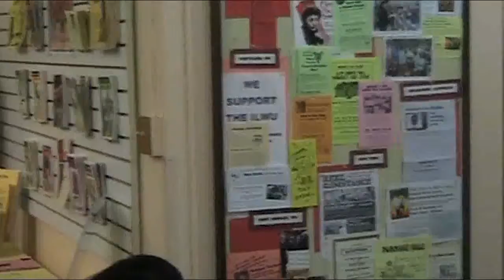FSP Labor Forum Series: Revive the Fighting Spirit of 1963 - Discussion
50th Anniversary of the March on Washington

Jobs & Freedom: Revive the Fighting Spirit of 1963!

Panelists include:

Kevin Allen- Vice President of Coalition of Black Trade Unionists, Puget Sound Chapter, which is organizing a 50th anniversary march in Seattle on August 17. Allen is a member of the A. Philip Randolph Institute and Washington Federation of State Employees, Local 843.

Ramón Torres- President of Familias Unidas Para La Justicia, which represents workers and their families at Sakuma Farms in the Skagit Valley. The berry pickers have gone on strike twice since July 11, demanding better wages, living conditions, and dignity on the job.

Guerry Hoddersen- Civil rights worker in Mississippi for the Student Non-Violent Coordinating Committee in 1965; currently International Secretary for the Freedom Socialist Party and member of Service Employees International Union, Local 775.